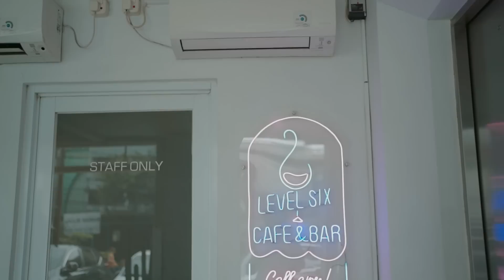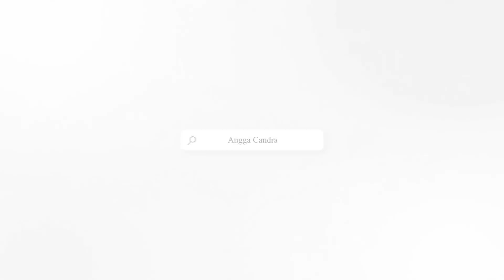PRANK TAXI !! CEWE MANJA INI BAPER DAN MALU2 KUCING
BANTU DENEGRIN , LIKE DAN KOMEN LAGU BARU SAYA YA BORRR!!

Undang kita ke acaramu borrr!!
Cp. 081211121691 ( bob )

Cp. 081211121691